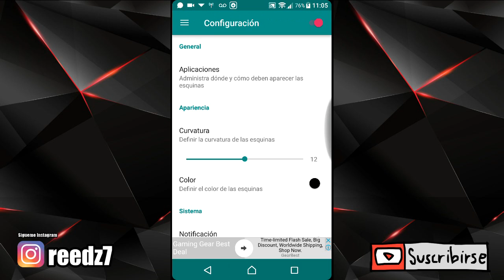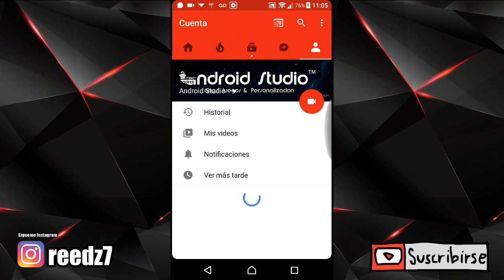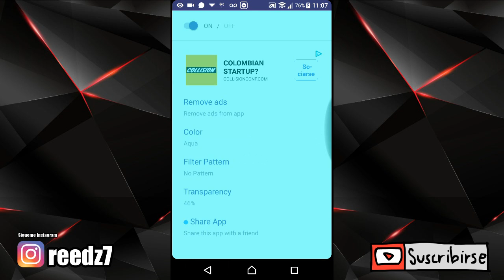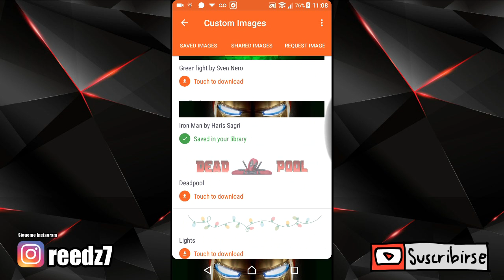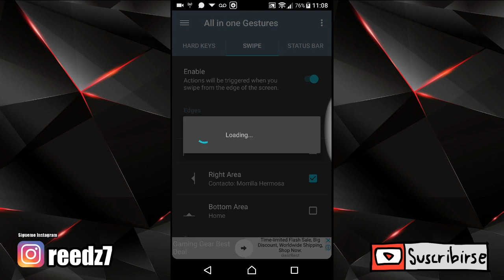6 COOL ANDROID MODS QUE DEBES USAR 2018 NO ROOT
6 COOL ANDROID MODS QUE DEBES USAR 2017 NO ROOT
UNA VEZ DESCARGADA BAJAN CADA APK GRATIS Y FULL

Hey hola que tal amigos de android Studio bienvenidos un dia mas al canal y en el dia de hoy les traigo a todos ustedes estos GENIALES MODS SIN ROOT que podran usar en su telefono con android de un manera super genial.

Si ha estado buscando algunos mods Android que mejoren el rendimiento y la duración de la batería, o traiga algunas características interesantes a su smartphone Android, lo hemos cubierto. En este video, te mostramos 6 mejores modificaciones y ajustes de Android que vas a encantar. Algunos mods no requieren acceso root, mientras que otros lo hacen.